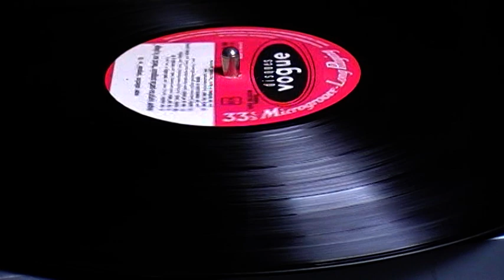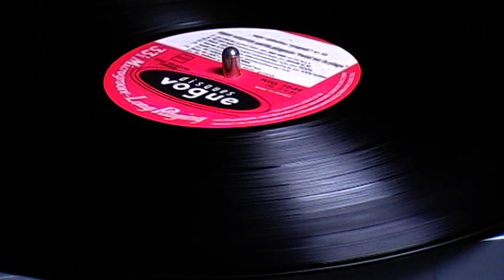Ray Charles (Joe Salcy et ses Jam's)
Hommage à Ray Charles qui, autant que Bill Haley, un peu plus tard, éveillait une nouvelle vague loin des rengaines du passé (ce qu'elles sont devenues depuis)